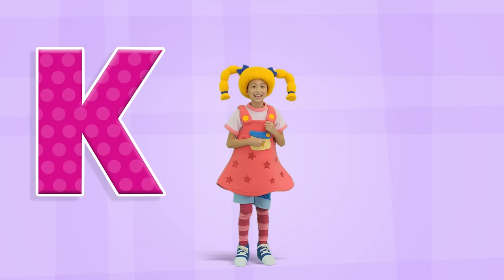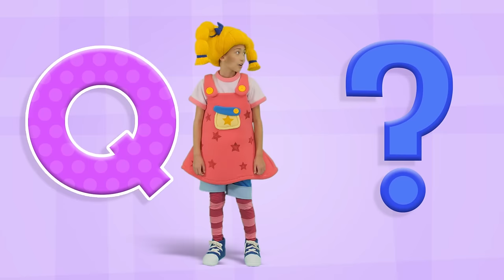Mulberry Bush | Mother Goose Club Nursery Rhymes